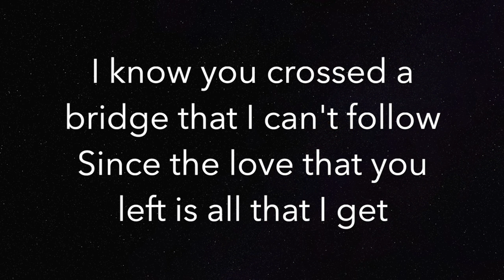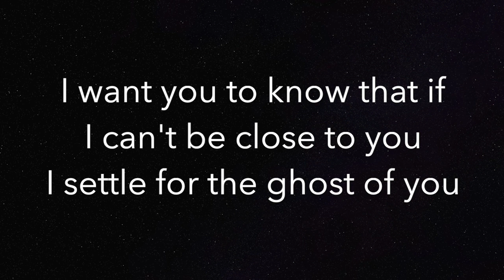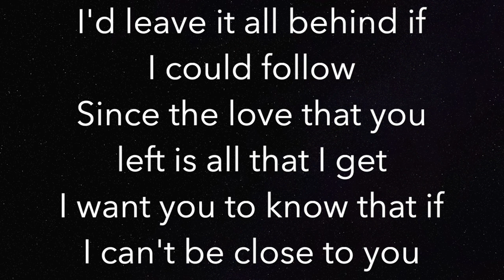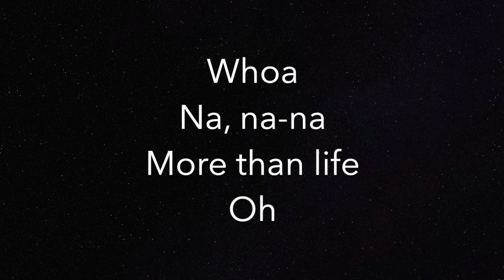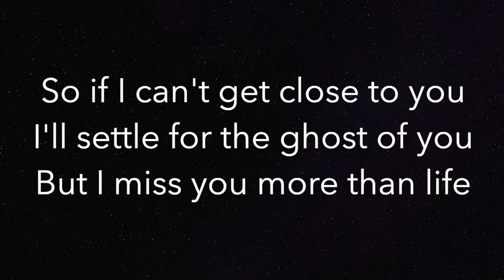Ghost (HIGHER +3) - Justin Bieber - Piano Karaoke Instrumental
Piano Karaoke Instrumental for “Ghost” by Justin Bieber (3 semitones HIGHER)